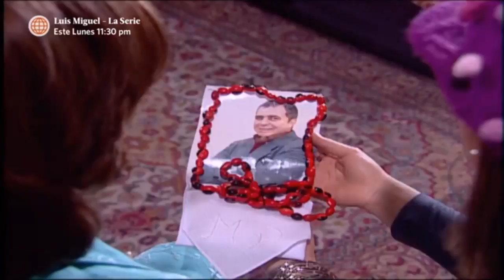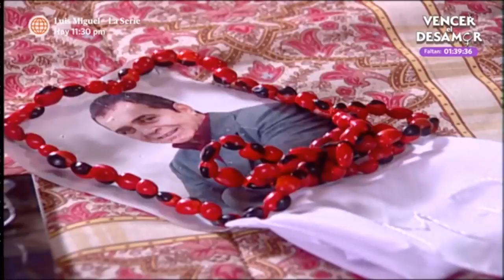Al Fondo hay Sitio: Francesca se espantó al ver el "amarre" de Mariano (Capítulo 69)